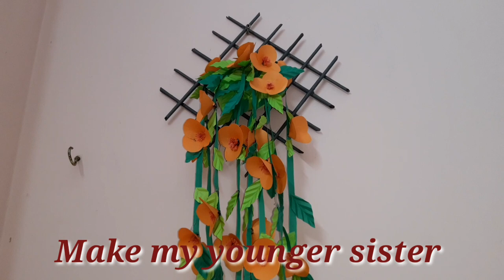Paper wallmate/Paper wall Decoration.কাগজের ওয়ালমেট// কাগজের ফুল 🌺🌼💐// কাগজের তৈরি ওয়ালমেট।